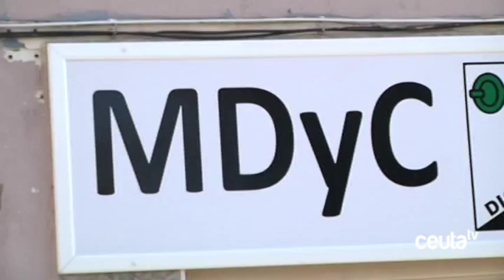MDyC crítica la respuesta de la Ciudad ante el cierre de los comedores escolares en vacaciones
El movimiento por la Dignidad y la Ciudadanía califica de desidia, la decisión del gobierno de cerrar los comedores escolares durante las vacaciones. Para el Movimiento que el ejecutivo considere que sus necesidades están atendidas es solo un pretexto porque dicen, lo hacen a sabiendas de que son muchas familias con menores a su cargo que llevan esperando sobre 6 meses las ayudas de alimentación.